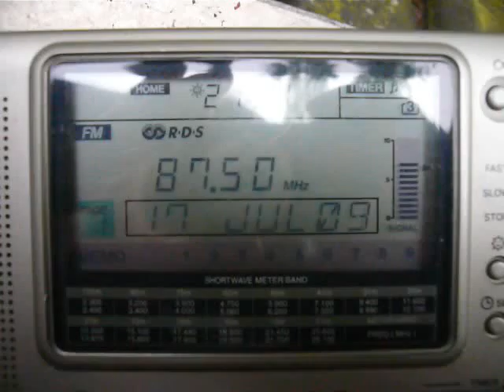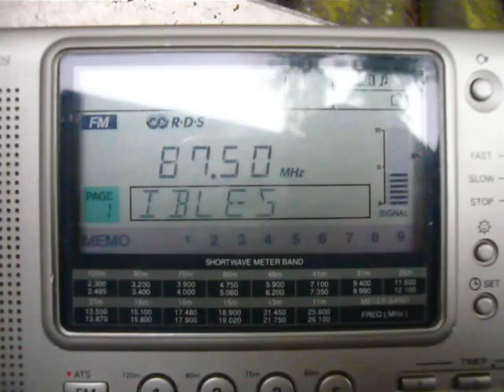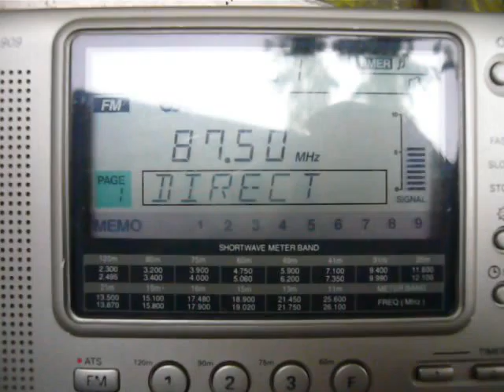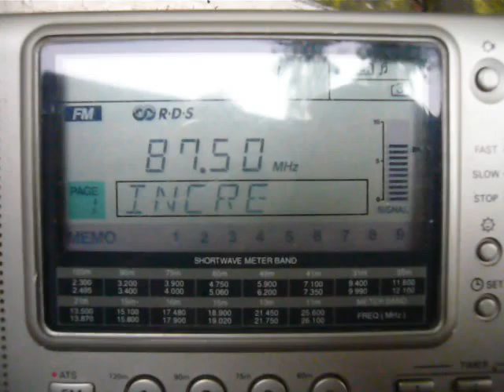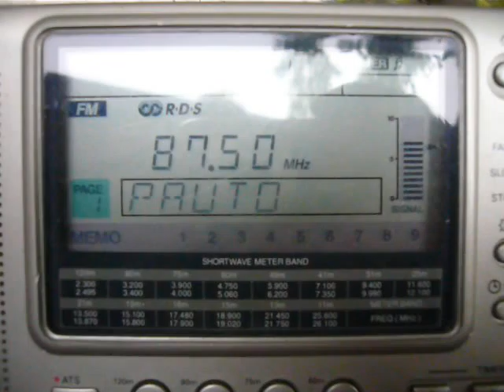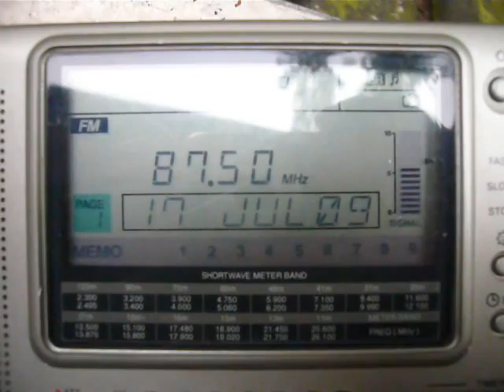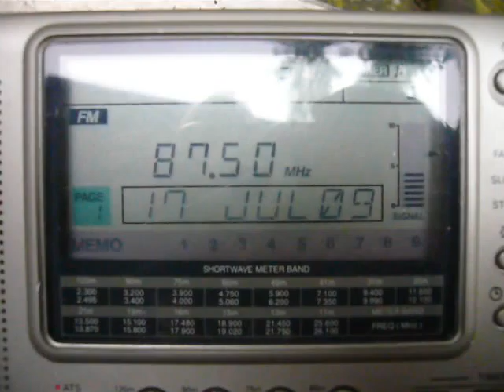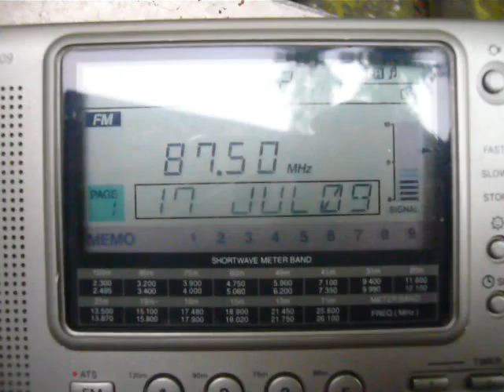INFORMATION COMING UP - 17.07.2009 Evolution FM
Info will follow